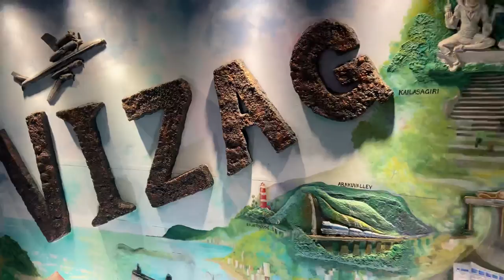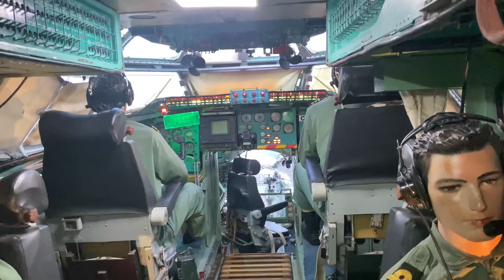Vizag vlog | Day -3 in City Of Dreams | Indra Gandhi Zoo & TU142 Museum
Hi Guys

Welcome to my another vlogs.

Day - 3 in Vizag

 We are going to Indragandhi zoo logical park

This zoological park was named after the former Prime Minister of India and was opened for visitors on 19th May 1977. Since then it has been one of the preferred destinations of visitors who love to see wildlife in their natural habitat. One of the interesting facts about this park is that it has been divided into separate sections like carnivores, primates, ungulates, mammals, and birds. This division makes it easier for visitors to visit each section according to their preferences.

TU-142 Aircraft Museum

The TU 142 Naval Aircraft Museum has several interesting facts which will surely leave you speechless. A few of them include:
* The cost to convert the aircraft into a museum was INR 3.5 crore.
* A total of INR 14 crore was spent on its entire project development.
* The aircraft took its first flight on July 18, 1968 and it was retired on March 29, 2017 at INS Rajali.
* The aircraft had given an accidental-free flying service of 30,000 hours to the navy.
* The museum attracts 2000 tourists every day and approximately 4000 on holidays.

I hop you guys  will like this vlog ❤️If you like it then hit the like button and drop your comments and Don’t forget to  subscribe my channel and keep supporting 🙏

Thanks
Rohit Chauhan